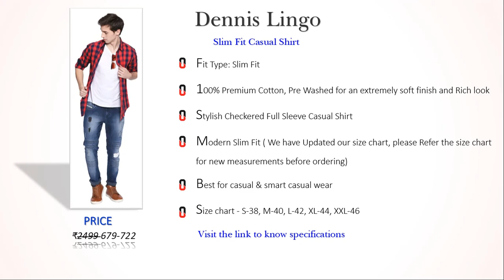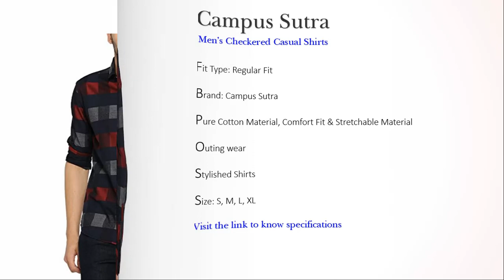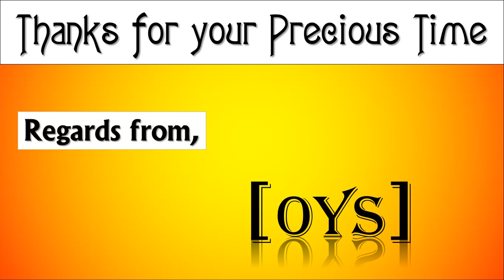Best 10 Shirts for Indian Men Online | Part 2 | Stylish Shirts For Men | Order Your Styles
Order Your Styles OYS presents, Stylish Shirts for Men, Part 2

List is here:
10. Dennis Lingo Men's Checkered Slim Fit Casual Shirt
9. GRITSTONES Men's Full Sleeves Shirt
8. United Colors of Benetton Men's Checkered Slim Fit Casual Shirt
7. Dennis Lingo Men's Checkered Khaki Slim Fit Casual Shirt
6. Levi's Men's Solid Slim Fit Casual Shirt
5. Dennis Lingo Men's Solid Chinese Collar Green Casual Shirt
4. Global Rang Men's Cotton Casual Shirt
3. ROYAL Attire Men's Contrast Button Slim Fit Formal Shirt
2. Campus Sutra Men's Checkered Casual Shirts
1. Generic Men's Cotton Shirt (Grey White)

Related Terms:
1. Which are the best shirts for men
2. Which are best shirts for men online
3. What to buy online shirts
4. Which are cool  shirts for men on amazon
5. Which are the best shirts for men india with price
6. which are the check shirts for men india
7. What are mens shirts under 500